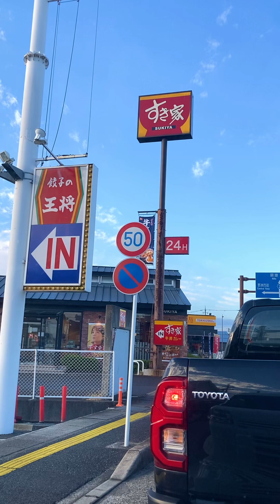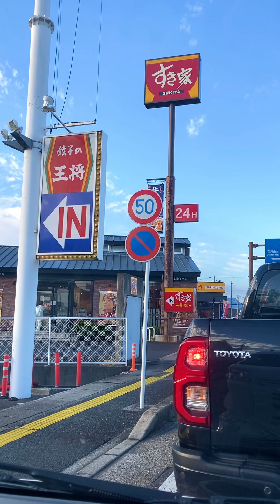⛅️渋滞🌅🚙 🌡️15℃表示 野洲市 🚥行畑跨道西 交差点あたり 県道2号 しが ⏰2024.11/11.月よう.7:52🚗あさ出勤ﾄﾞﾗｲﾌﾞ😭